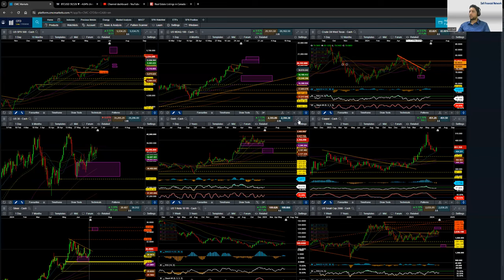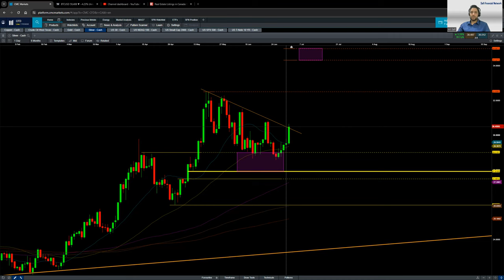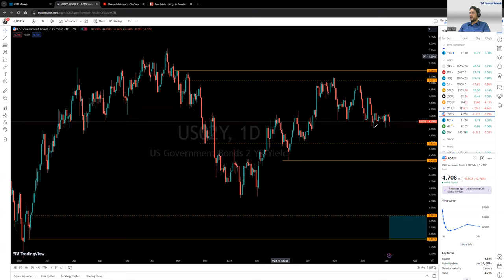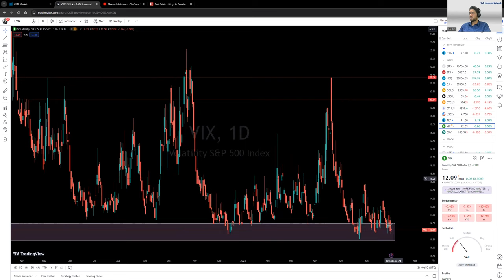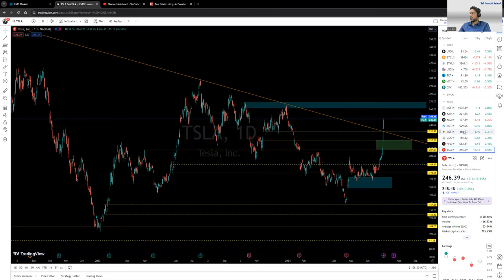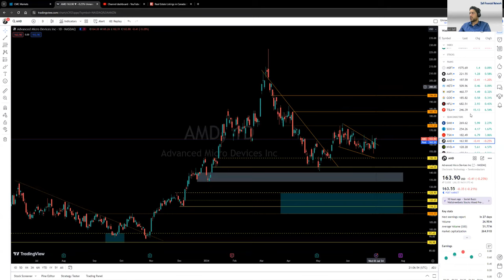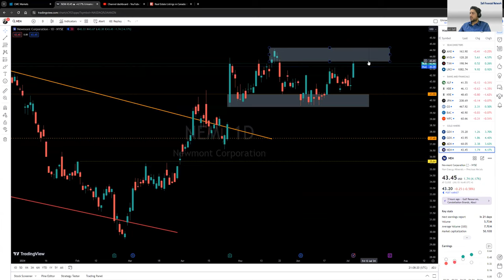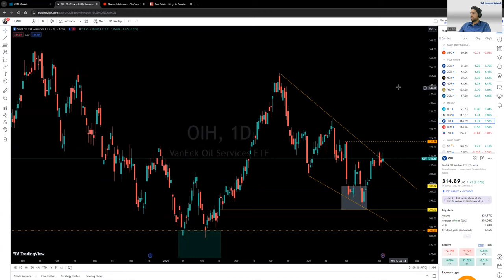STOCK MARKET IS AT NEW ALL TIME HIGH! GOLD AND SILVER RIPPING UP!!!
THE STOCK MARKET IS AT A NEW ALL-TIME HIGH! GOLD AND SILVER RIPPING UP!!!

Contents in this video:
00:00 - Introduction
00:10 - S&P 500 spx price action analysis
02:18 - Nasdaq ndx price action analysis
03:05 - Dow Jones Industrial Average us30 price action analysis
03:48 - Gold gold analysis
04:28 - Silver silver analysis
05:05 - Crude wti analysis
05:41 - bitcoin analysis
06:28 - Individual